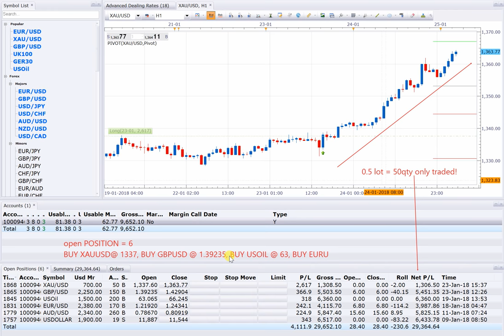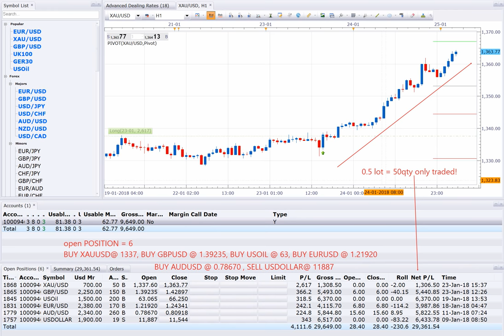25 1 18 POSITION OPEN = 6 , PROFIT RUNNING 30,000USD